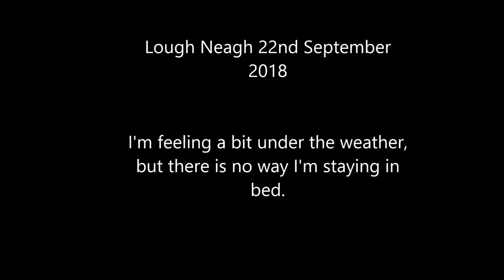Lough Neagh duck shooting wildfowling waterfowling hunting Ireland Ulster